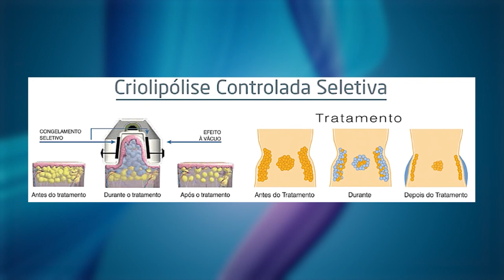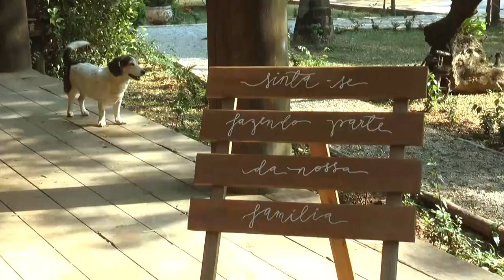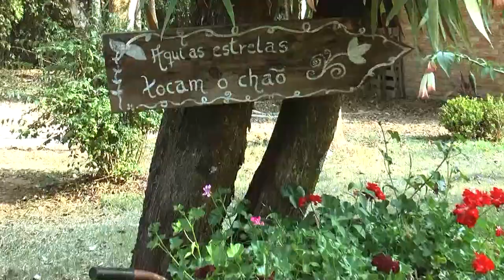Entre Nós 157 | Criolipólise, Villa Mandacarú, Hipertensão, Novo quadro "Vc Decora" - TVR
No Entre Nós dessa semana, você acompanha uma entrevista com a Dra. Nathália Haddad sobre um tratamento de sucesso total entre as mulheres, a criolipólise! Você confere também mais novo quadro “Você Decora” com a Roberta Urquiza e Fabiana De Gaspari contando as novidades para o nosso cenário, e no quadro Caras e Fuças Sonia Soluna visita a Villa Mandacaru, além de tudo isso tem também uma entrevista para esclarecer tudo sobre a famosa Pressão Alta, e no quadro Fitness dessa semana as nossas queridas personais Adriana Tavares e Adriana Joia trazem para você exercícios e cuidados para evitar esse mal da Hipertensão!